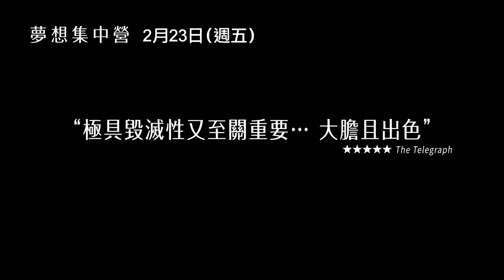2023坎城影展評審團大獎！金獎發行品牌A24再度問鼎奧斯卡【夢想集中營】｜三立娛樂星聞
★訂閱【女孩要幹嘛】甜寵浪漫戲劇看到飽